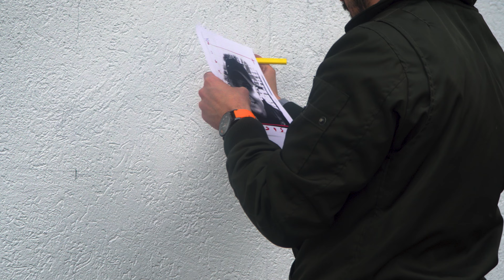Tribute to Uroš Jevtović Ćomi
Uroš Jevtović
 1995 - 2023